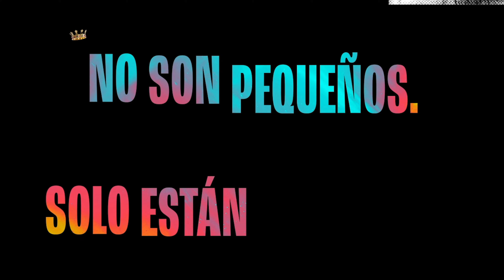TWITCH INVITA A DESCUBRIR A LOS ‘HÉROES ANÓNIMOS’ DE SU CANAL EN CIRCUITO GRAN VÍA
La plataforma de streaming Twitch realizó una acción de dominación publicitaria en Circuito Gran Vía para invitar a descubrir a los bautizados como ‘héroes anónimos’ de su canal.
ElviraYuki , la reina del baile matademonios; Mouredev , que enseña a todos a programar; Pilarsita , la gamer rompe récords; OllieGamerz , ganador inesperado de los squidcraft games, y TriziaCurtis , la defensora LGTBI+ que se lo toma mucho humor, fueron los protagonistas de esta acción, a los que se invitaba a descubrir escaneando un código QR mostrado en pantalla y el hashtag PequeñaGranComunidad.

The streaming platform TWITCH carried out an advertising domination action at Circuito Gran Vía inviting everyone to discover the 'anonymous heroes' of its channel. A campaign of 10 hours of exclusive broadcasting, on the screens of Cines Callao, Lope de Vega, Coliseum and Rialto theatres. ElviraYuki, the dancing queen, mouredev , who teaches everyone to program; pilargarccia , the record-breaking gamer; olliegamerz , unexpected winner of the squidcraft games, and trizia_curtis , the LGTBI+ defender who takes it with a lot of humour, were the main characters of this action.
Everyone passing by the ❤️ of Madrid was invited to discover them by scanning a QR code displayed on screen and the hashtag LittleGreatCommunity.